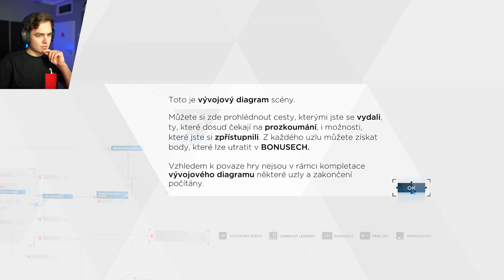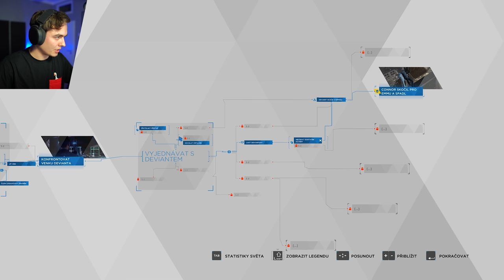Přišel jsem VYJEDNÁVAT-1-Detroit: Become Human